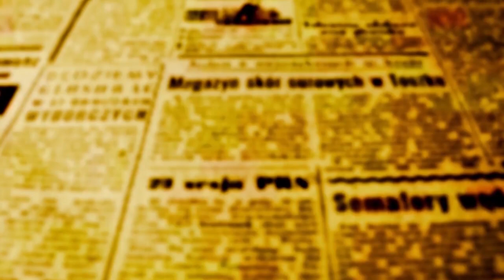Caseirinho Vita inaugura loja no Terminal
Com 25 anos de atuaçõa, o Grupo Empresarial da família Reis, se alarga e entra no mercado dos produtos naturais. Marcelo Reis, diretor das quatro unidades do restaurantes Caseirinho em Maringá, inaugurou loja no início de outubro no mais novo shopping da cidade. O também recém inaugurado Terminal Shopping que fica em frente ao estacionamento onde antes era a antiga rodoviária municipal, agora conta com a primeira unidade do Caseirinho Vita. A loja de produtos naturais fica no térreo do prédio que abriga cerca de 50 lojas. Entre as lojas do Terminal Shopping está um dos renomados restaurantes do grupo Caseirinho. O Caseirinho Terminal fica no primeiro piso, e ao lado dele, está outro aposta de Marcelo Reis; a marca Rabi Esfiharia foi adquirida pelo grupo maringaense e com investimento em produtos de alta qualidade, oferece hoje, a melhor esfiha do Paraná. A ambição do Grupo Caseirinho, é transformar a marca Rabi em uma franquia à nível nacional.

É com esta ótica, que o Caseirinho Vita abre as portas; produtos de qualidade inquestionável, variedade e conhecimento.

O gerente dos restaurantes Caseirinho, da Rabi Esfiharia, tem a empenhativa tarefa de gerir seis empreendimentos e de manter a qualidade de atendimento que sempre distinguiu o grupo no mercado.

Angelo Faria é bancário aposentado, e com ampla experiência de vida e mercado, trouxe para o setor de atendimento uma profissional com grande conhecimento no setor de alimentos naturais. O objetivo, é oferecer soluções para quem procura melhorar a qualidade de vida através de alimentos naturais, complementares e alternativos.

Isabela e Angelo, apresentam o Caseirinho Vita como uma alternativa para quem quer produtos de qualidade com preços competitivos e justos.

OFATOMARINGA.COM encontrou o gerente do Caseirinho Vita - Angelo Faria e Isabela. A entrevista você confere no vídeo abaixo.